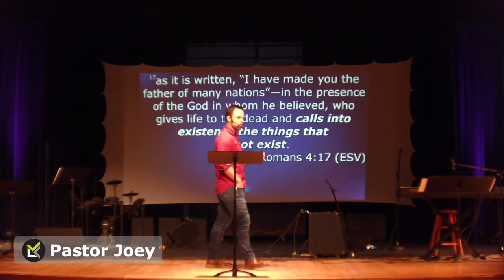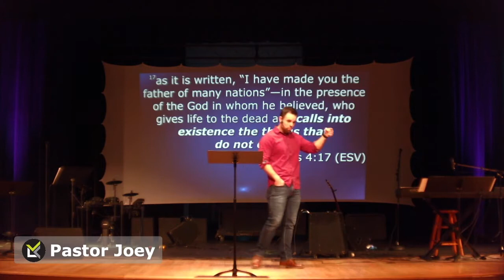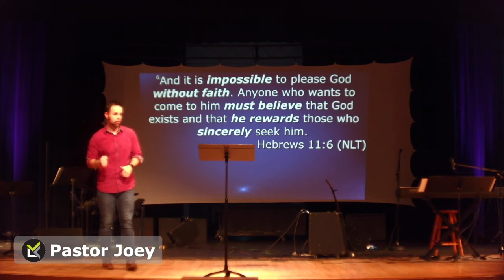MYM4 Let it Rain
This week Pastor Joey encourages us to have great faith by becoming great worshippers. Listen to the final installment of Make Your Move today!